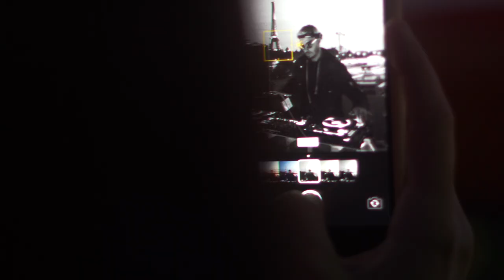Mademoiselle Mouche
Monsieur Mouche n'est plus, vive Mademoiselle Mouche.
Découvrez le nouveau rooftop éphémère de la Compagnie des Bateaux-Mouches.
Niché sur le rooftop de son embarcadère, un véritable jardin suspendu s'ouvre à vous avec toujours la Tour Eiffel dans la ligne de mire